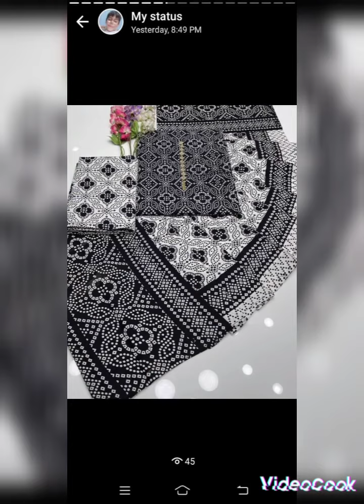new ajruk circle design Most Demanding CollectionFabric cottonAjruk Handmade block print3pc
[11/20, 1:44 PM] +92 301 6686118: Most Demanding Collection
Fabric cotton
Ajruk Handmade block print
3pc suit
Price 1550 fix
with out buttons2
[11/20, 7:36 PM] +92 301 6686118: 🔥WINTER’s COLLECTION🔥

Jacquard Booti Soosi Khaadi Stuff Shirt (Included  Simple Neckline) , Soosi Khaadi Trouser , Jacquard Soosi Shawl 3 Pc Dress 👗

      Price...2550 with dcsa